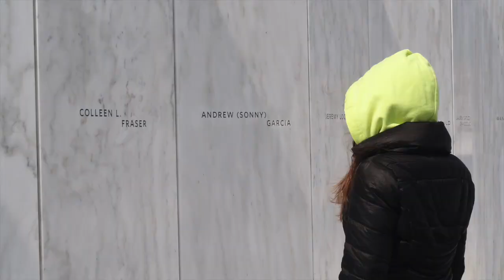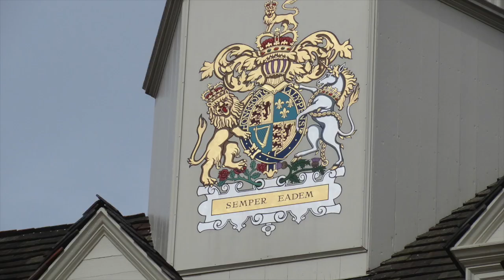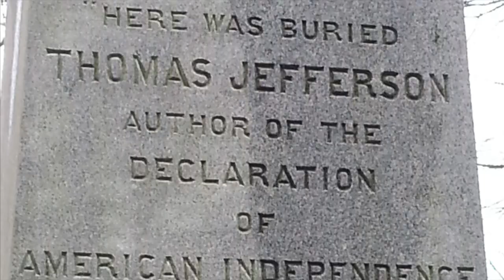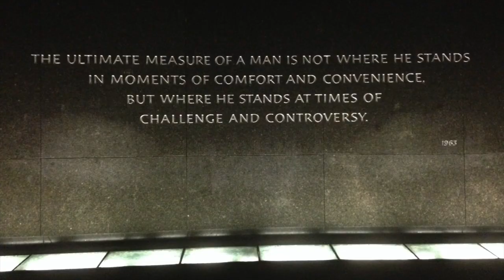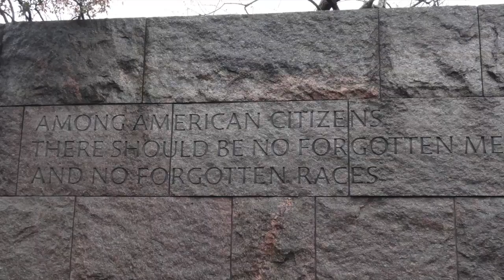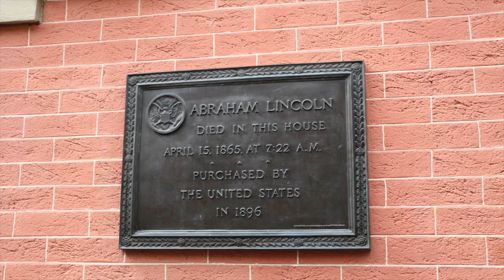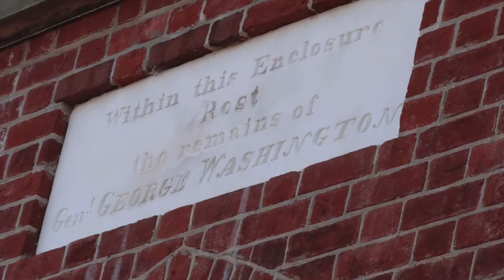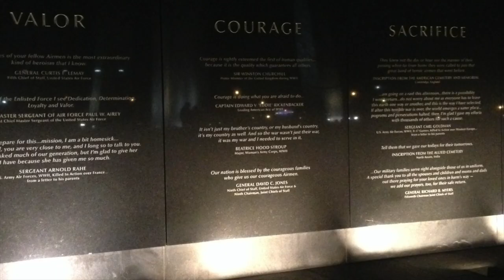2015 Grace Christian School Washington D.C. Trip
This is the annual trip taken by Sixth Grade students at Grace Christian School (Blacklick, OH) to Washington DC. This year's trip included stops in Colonial Williamsburg, Richmond, Charlottesville and more.

At Grace Christian School, we believe that providing a solid Christian education involves much more than offering students courses in Bible and religion. For us, it is the integration of Biblical teaching in all areas and in all classes so that our students learn to see God in all facets of life. In our Christ-centered curriculum, God's word is the standard of truth and authority by which all subjects are taught.